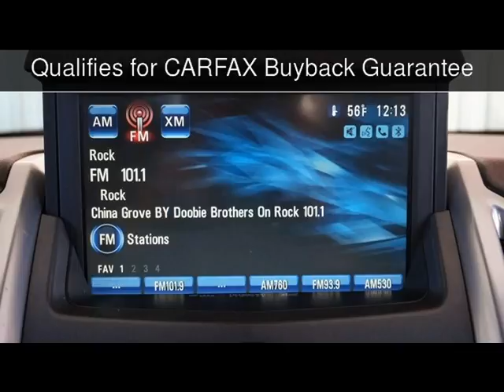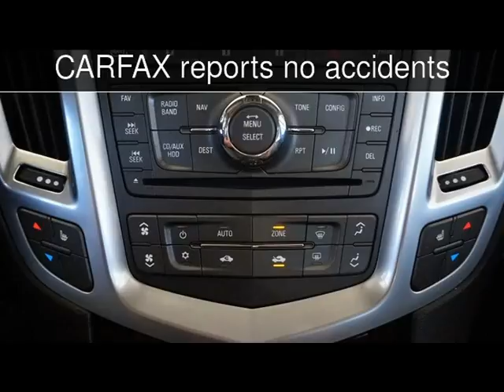2010 Cadillac SRX Luxury Collection Used Cars - Lubbock,Texas - 2017-04-18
See more details about this used car This 2010 Cadillac SRX Luxury Collection with 72,647 miles is for sale at Classic Motor Cars.